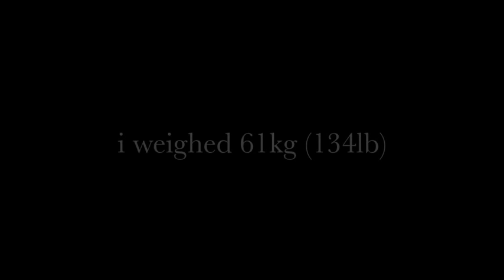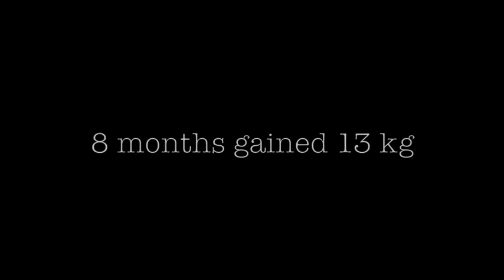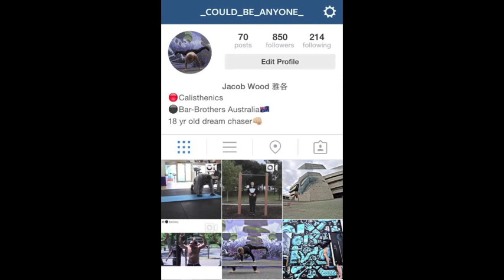Epic 1 year body transformation! (calisthenics) - Bar Brothers AU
My 1 year epic body transformation from skinny to ripped! This video is to show that with hard work, Dedication, Willpower anything is possible if you don't give up. I am 100% natural for any of those who want to question it.

This video i hope can motivate people who may be starting out thinking its impossible or perhaps someone who is already well into there journey but may be giving up or feeling un-motivated.

I started my journey at 61Kg and now weigh 76Kg, my height is 179cm (5ft 11")

Jacob wood

Bar Brothers Salute all day everyday!